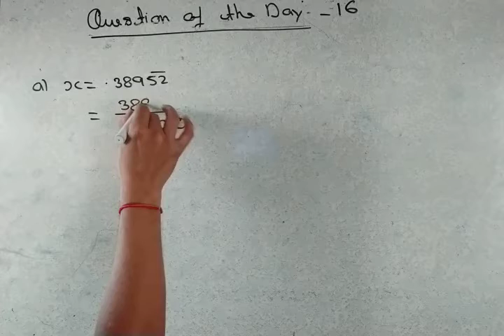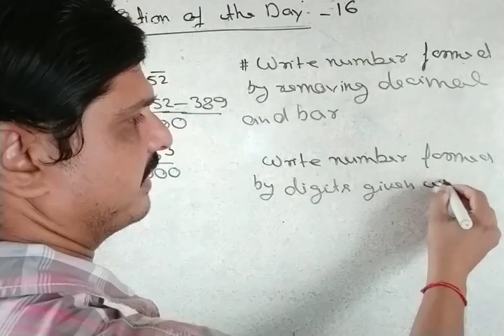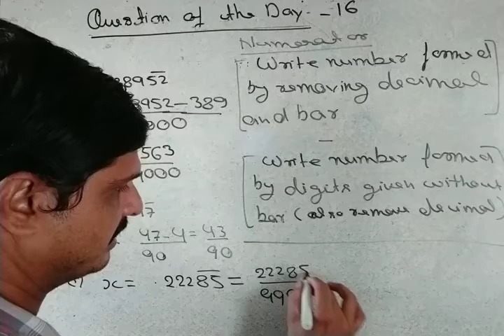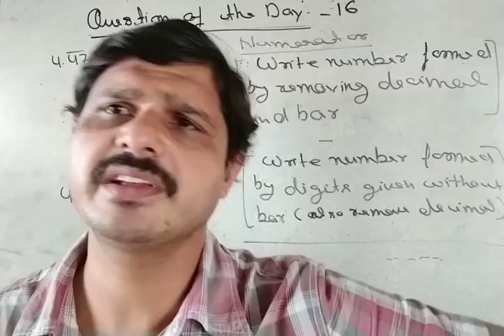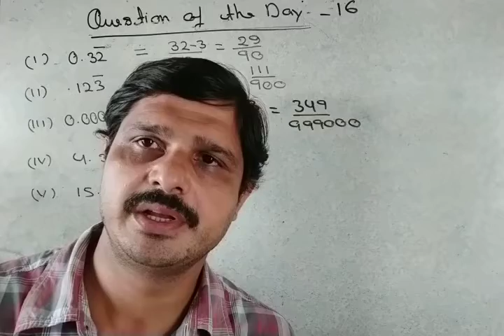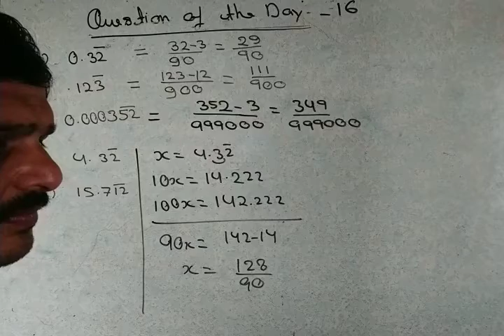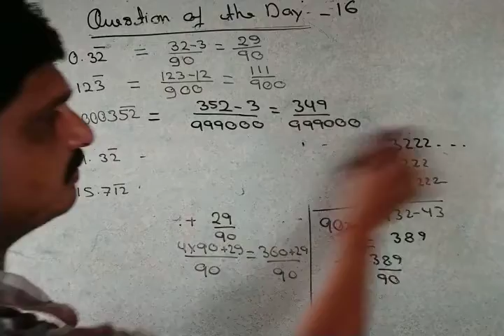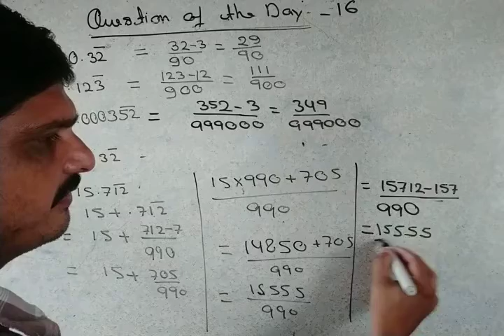Question of the day 16